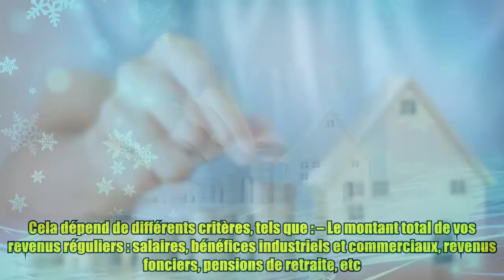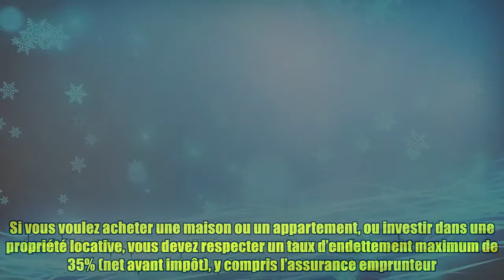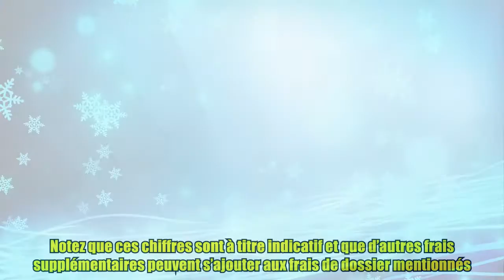Crédit immobilier : ce salaire que vous devez toucher pour emprunter 250 000 euros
Crédit immobilier : ce salaire que vous devez toucher pour emprunter 250 000 euros Vous voulez obtenir un Crédit immobilier de 250 000 € pour acheter une propriété ? Pour savoir si c’est possible, il est important de connaître votre capacité d’emprunt. Cela dépend de différents critères, tels que : – Le montant total de vos revenus réguliers : salaires, bénéfices industriels et commerciaux, revenus fonciers, pensions de retraite, etc. – Ainsi que le montant de votre apport personnel : c’est l’argent que vous pouvez ou voulez investir dans votre projet immobilier. – Et enfin, le montant des charges mensuelles que vous devez supporter (factures d’énergie, crédit à la consommation, crédit auto, etc.). Si vous contractez un prêt immobilier, cela ajoutera des mensualités à votre budget. La banque examinera donc votre projet pour s’assurer que vous pouvez le financer sans difficulté financière. Mais aussi pour éviter toute situation de surendettement. La capacité d’emprunt est limitée pou